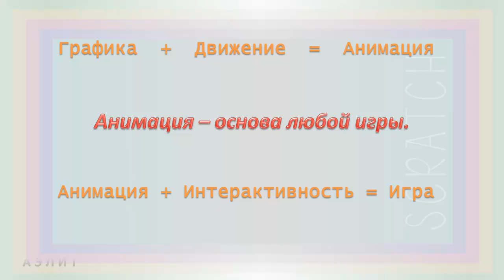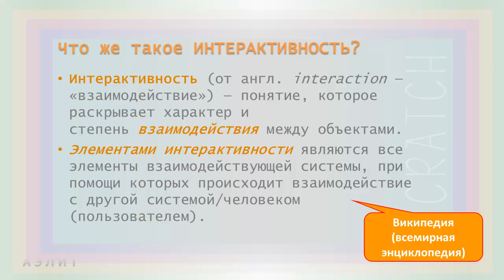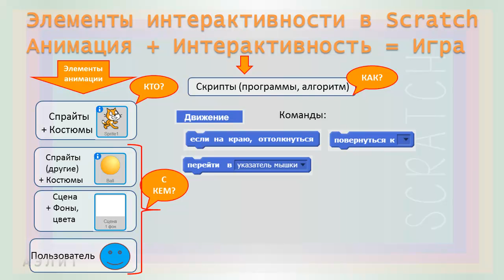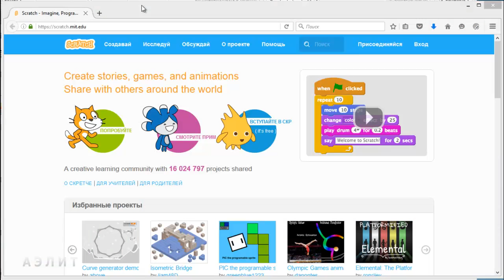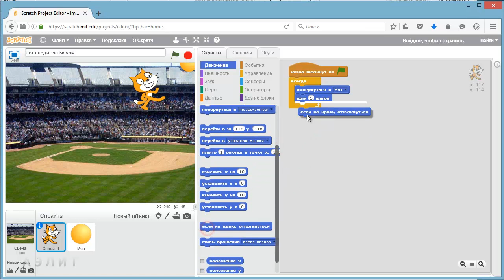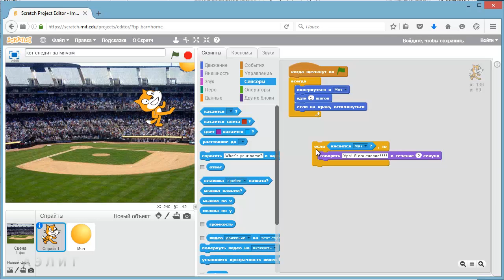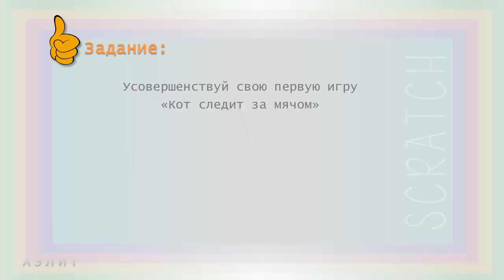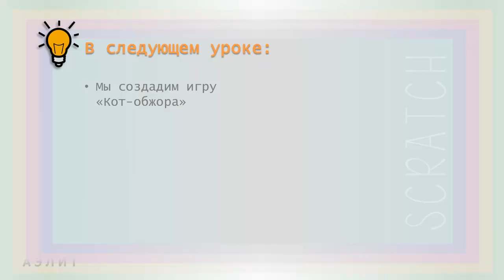Урок 3. Моя первая игра! Часть 2. Игра "Кот гоняется за мячом"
В этом уроке ты улучшишь свою первую игру и сделаешь новую!
А еще ты узнаешь, что такое интерактивность.

0:06 - закрепляем изученные в первой части урока ( понятия и формулу: Графика + Движение = Анимация
0:47 - изучаем новые понятия и формулу: Анимация + Интерактивность = Игра. Что такое интерактивность? Каковы элементы интерактивности?
2:45 - элементы интерактивности в Scratch: Кто, что? с Кем, с чем? взаимодействует в проекте Scratch?
4:01 - какие команды Scratch реализуют интерактивность (из тех, которые мы уже использовали)? "Если на краю, оттолкнуться", "Перейти в указатель мышки", "Повернуться к...", "Когда щёлкнут по зелёному флажку"
5:21 - новые команды для реализации интерактивности: "Когда спрайт нажат", "Кога клавиша ... нажата"
5:51 - скоро изучим новую конструкцию "Если касается ... "
6:28 - итак, мы узнали, из каких компонентов строится сценарий игры в Scratch
6:53 - переходим к совершенствованию игры "Кот следит за мячом" ( чтобы получить новую игру "Кот гоняется за мячом"
7:08 - загружаем с компьютера на сайт Scratch файл с сохранённой игрой "Кот следит за мячом"
7:40 - учимся удалять из области написания скрипта ненужные части кода
7:54 - добавляем спрайту Кот движение с помощью блока-команды "Идти 10 шагов". Игра почти готова! Улучшаем скорость движения Кота и добавляем блок "Если на краю, оттолкнуться"
8:54 - делаем игру интереснее: реализуем реакцию Кота в случае, если он словил Мяч. Используем новую команду "Говорить... в течение ... секунд" и добавляем проверку условия "Если Касается спрайта Мяч"
11:11 - задание: допиши скрипт спрайта Кот так, как показано в уроке (можно подсматривать на экран, поставив видео на паузу); после этого сохрани проект с новым именем
11:25 - сохраняем проект с новым именем, чтобы получить новую игру
12:12 - физкультминутка: гимнастика для глаз
13:31 - домашнее задание: проанализируй любую известную тебе игру и постарайся описать её сценарий по схеме Кто, что? С кем, с чем? Как? взаимодействует
14:05 - что будет в следующем уроке

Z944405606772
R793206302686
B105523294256